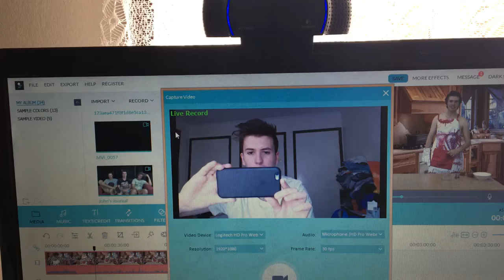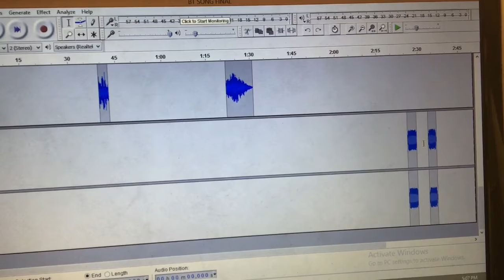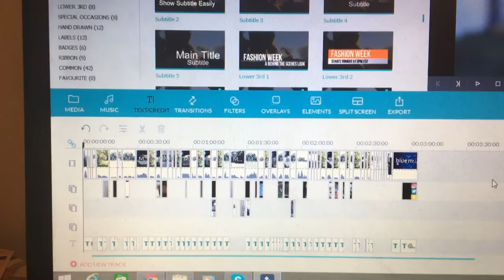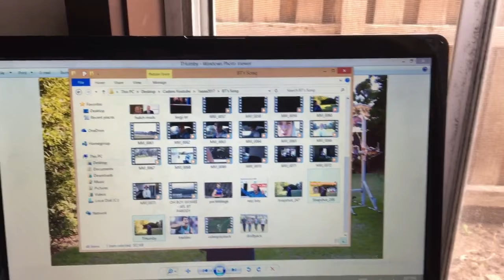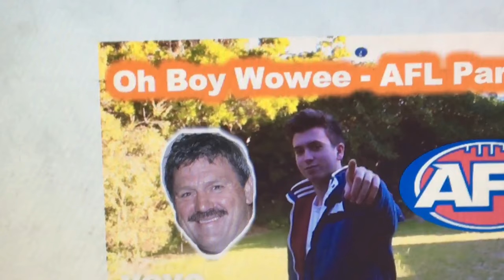BT PARODY Behind the Scenes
Few behind the scenes bits and pieces if anyone's interested. See ya Thursssss.